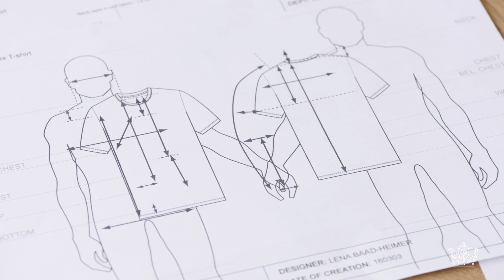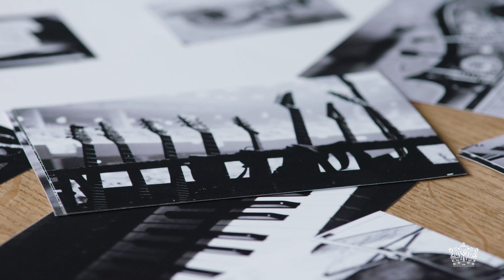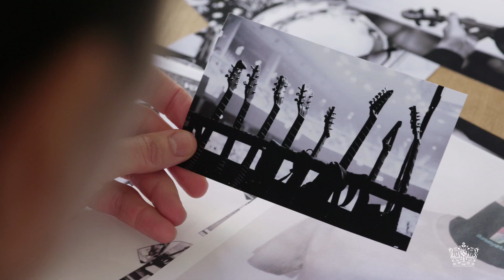Mary McCartney T-shirt project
In 1992 Sir Paul McCartney became the first recipient of the Polar Music Prize. Today, as we celebrate our 25 year anniversary, we are launching our first ever Polar Music Prize T-shirt, designed by our first ever Laureate’s daughter, renowned photographer Mary McCartney who together with Hennes & Mauritz has created this exclusive, limited run fashion item.

The t-shirt will be sold in selected H&M stores and at hm.com